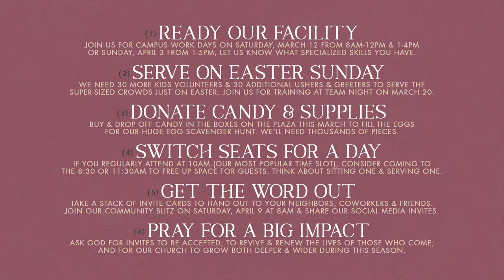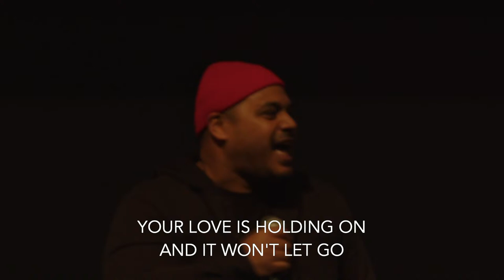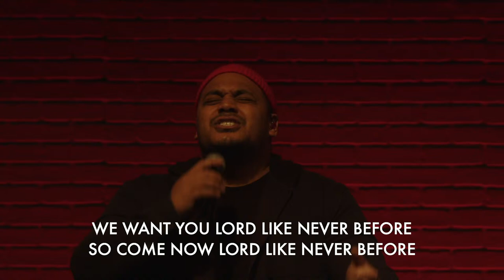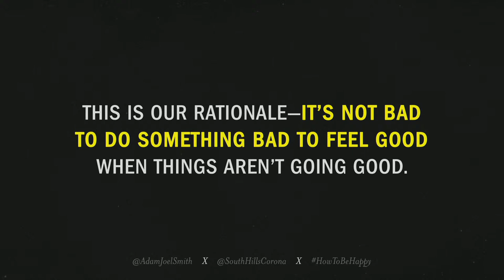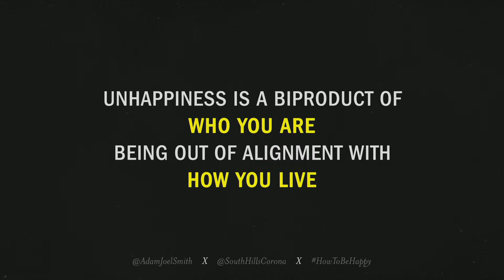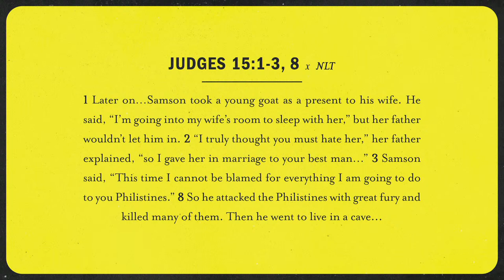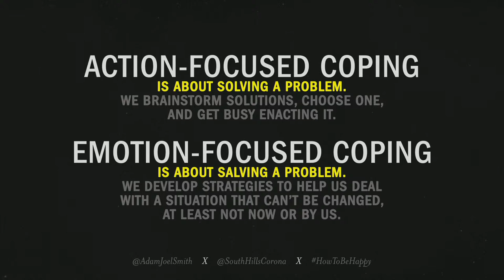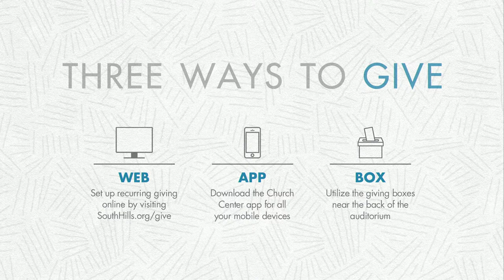How To Be Happy - Week 2 - Adam Smith - “Secret Chalupas” 3.13.22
Every once in a while, life throws us a curveball. Things we never expected to happen and never wanted to happen, happen. We’re blindsided, frustrated, and disappointed. So, what do we do? We can’t bear to sit in the sadness, so we begin looking for a way out. “What do I need to do or buy or eat or smoke or watch to feel better?” But does what you do to feel better make your life better, or is it actually making everything worse? How do we find happiness when all hell breaks loose? Is it even possible? Or, is numbing out the best we can hope for?

If you're new with us, or looking to take a next step, or even to let us know how we can be praying for you, we invite you to fill out an online Connect Card by texting "WHATSNEXT" to 94000
We’re so pumped for Team Night!
Easter is right around the corner and we need your help!
To give with us select the Give tab on the Church Center App and select the Corona Fund or Corona BOW Fund
Visit our Linktree to find out more about everything mentioned in today’s message or follow along with the message slides:
To RSVP for On-Campus Events select the Events tab on the Church Center App

00:00 - Pre-Service
08:05 - Service
29:53 - Message